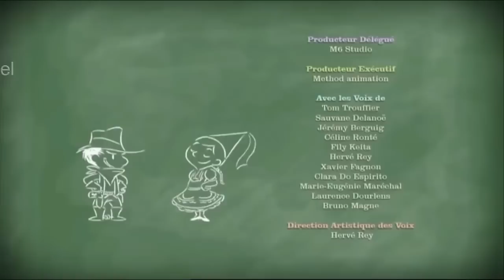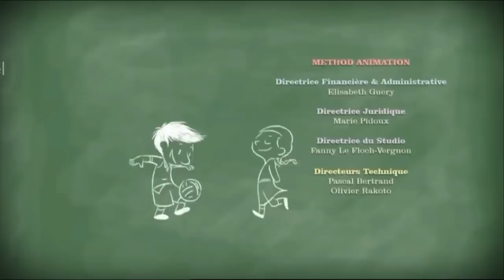Ο μικρός Νικόλας - Το ματς των μπαμπάδων